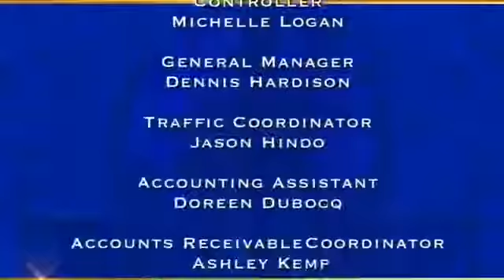Judge Mablean July 12 2017 Part 2